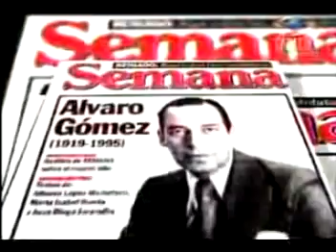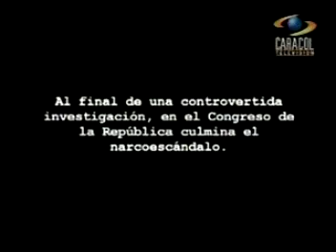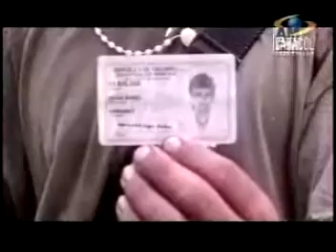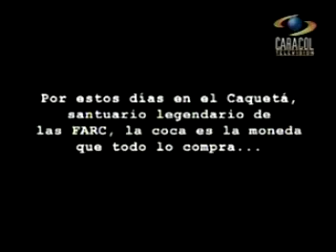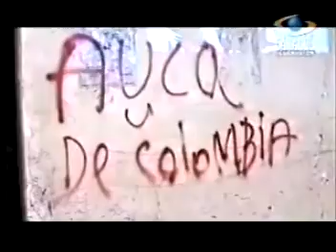DOCUMENTAL COLOMBIA VIVE COMPLETO EN ORDEN CAPITULO 3 PARTE 4